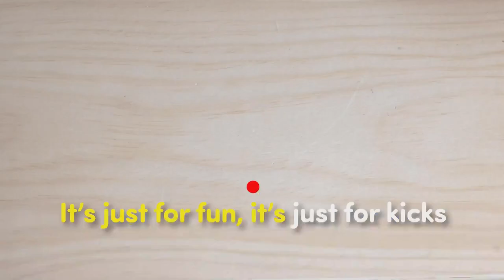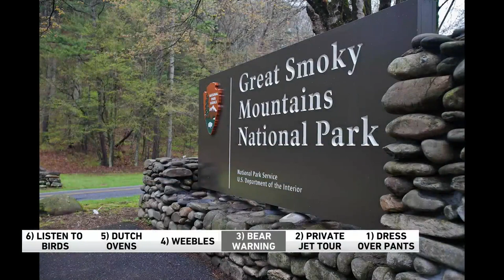6@6: Listening to birds & Dress-Over-Pants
These topics along with Paul's latest obsession and a unique private jet tour are covered in this segment from WGN Morning News on November 8th.